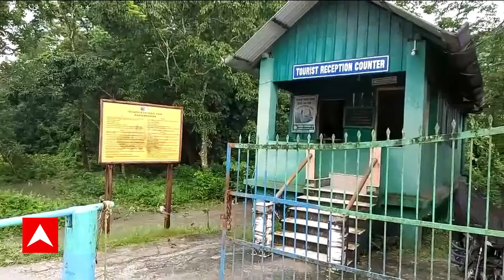Jaldapara Fire: বিধ্বংসী আগুনে পুড়ে ছাই ঐতিহ্যের হলং বন বাংলো, এসি থেকে আগুন, অনুমান বন দফতরের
ABP Ananda LIVE: পুড়ে ছাই জলদাপাড়ার ন্যাশনাল পার্কের হলং বনবাংলো। 'রাত ৯: হঠাৎ আগুন দেখতে পান এক কর্মী।' ক্লোজিং পিরিয়ডে বন্ধই ছিল হলং বনবাংলো। এসিতে ফেটেই আগুন, অনুমান বন দফতরের। আগুন লাগার পরেই পুড়ে ছাই কাঠের বন বাংলো। আগুন লাগার খবর পেয়ে ফালাকাটা-হাসিমারা থেকে আসে দমকল। বন্ধ থাকায় ছিল না কোনও পর্যটক, কেউ হতাহত হয়নি: বন দফতর। বন্ধ বন বাংলোতে কীভাবে চলল এসি: মনোজ টিগ্গা। গর্বের হলং বন বাংলোকে রক্ষা করা গেল না: সুমন কাঞ্জিলাল।